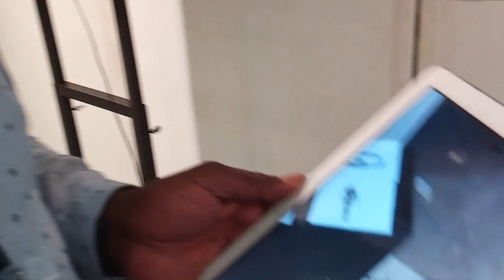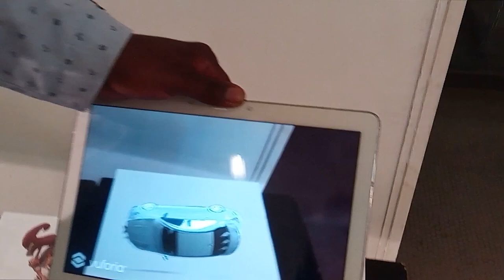RIANA 2019 interview - Aboubakar Draba (Mali)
Les  Rencontres Internationales d’Arts Numériques d’Abidjan travaillent activement, depuis 2017, au développement des cultures numériques en Côte d’Ivoire en collaboration avec plusieurs partenaires européens et internationaux (dont le RAN - Réseau des Arts Numériques coordonné par le Centre des Arts d'Enghien-les-Bains/France). Avec l’apport du nouveau partenariat du réseau des Pépinières Européennes de Création et la reconduction de celui de Transcultures (Centre des cultures numériques et sonores - Fédération Wallonie-Bruxelles), un programme d’installations, dispositifs en réseau, projections (sélection AV Pépinières européennes) et performances a été présenté pour la première fois à l’Institut français de Côte d'Ivoire et sur la grande Place Ficgayo de Opougon (Abidjan) où a été inauguré le projet de YOP Creative Lab mobile. Entretien sur le vif avec Aboubakar Bablé Draba (Mali) autour de son projet d'application de réalité augmenté présenté aux RIANA 2019.